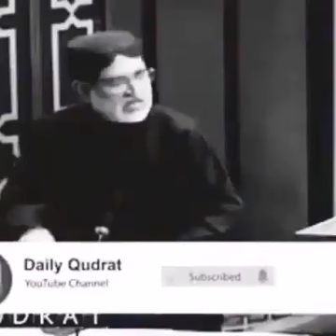سردار اختر مينكل ہمارے عظیم رہنما ، ہماری جانیں آپ پر قربان ہیں۔